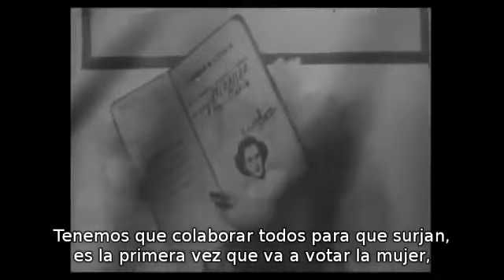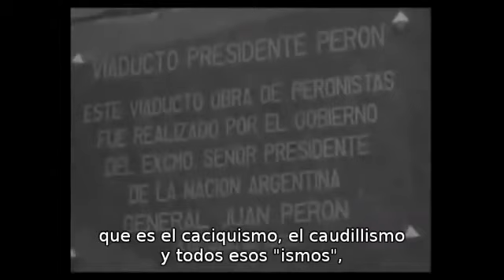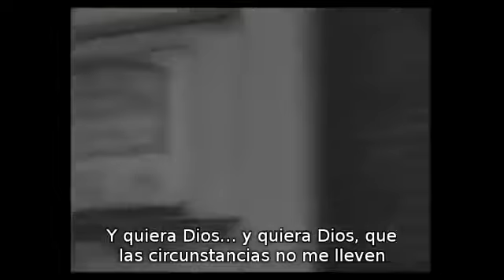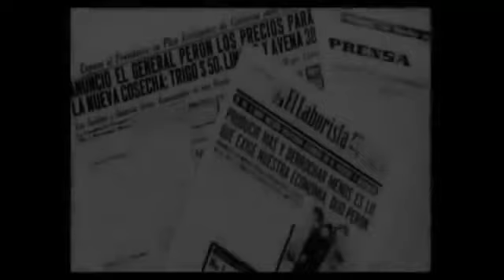Compendio de discursos de Eva Perón y Juan D.Perón